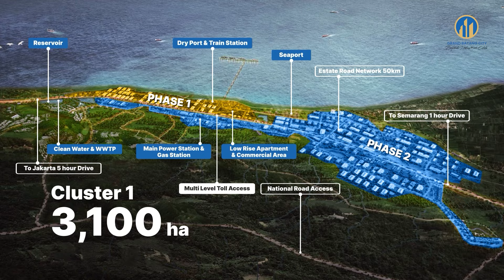Grand Batang City Development Progress Update - February 2024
Welcome to our monthly update on the development progress of our industrial area! In this series, we provide you with an exclusive look into the ongoing advancements and transformations taking place within our industrial zone. Witness the evolution firsthand as we showcase the latest developments, construction milestones, and infrastructure enhancements that shape the future of our industrial landscape.

Look inside at Jetty Access Development that already makes 53.31% of progress.

The immersive progress can be seen in Office Building Infrastructure that already 93.3% progress.

Join us as we delve into the intricate details of each month's progress, highlighting key achievements, challenges overcome, and future projections. Out dedicated team works tirelessly to realize our vision of a modern, sustainable, and vibrant industrial hub.

Don't miss out on the latest developments – tune in to our monthly updates and be inspired by the progress!